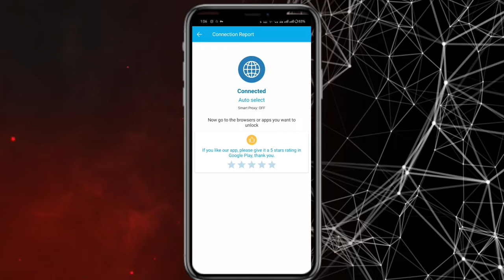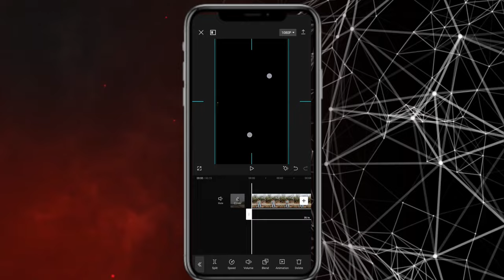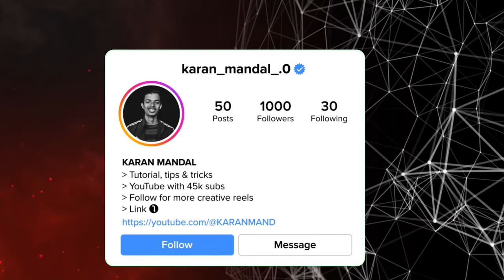O sajni re lyrics trending reel video editing || new trending o sajni re reel editing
Lyrics video :- telegram